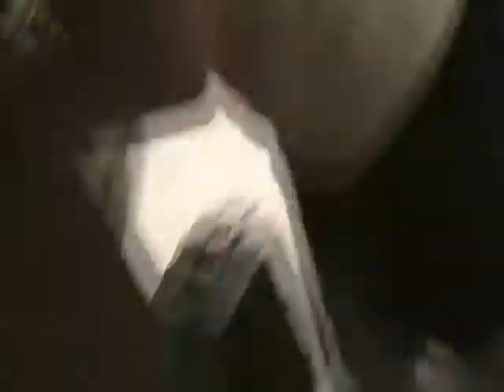Cak'd!!! - Are You Smarter Than a 3rd Grader Bloopers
We screw up a lot.